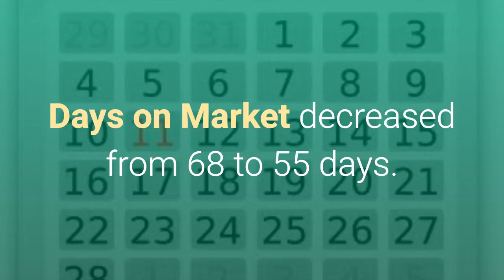Green Valley, Arizona Market Update for APRIL 2017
Green Valley, Arizona real estate market update for APRIL 2017 Median Sales Price increased 10% for Single Family Residence (SFR) to $209,000 compared to March!